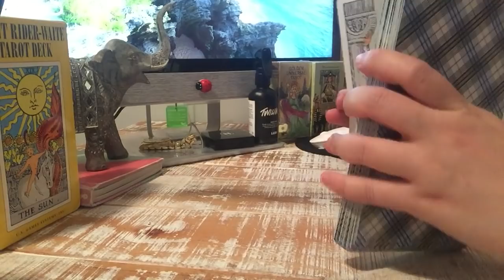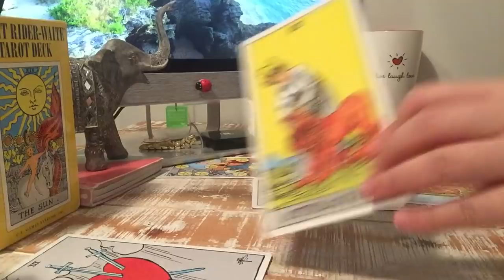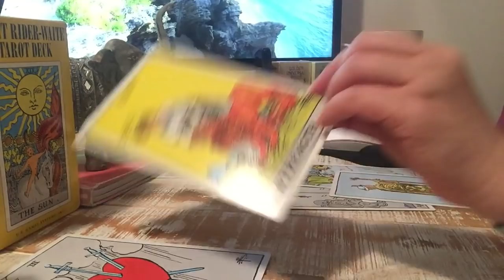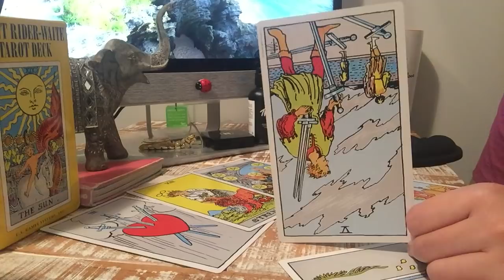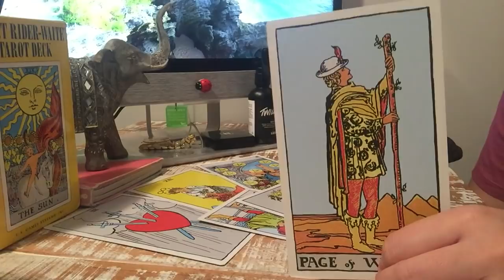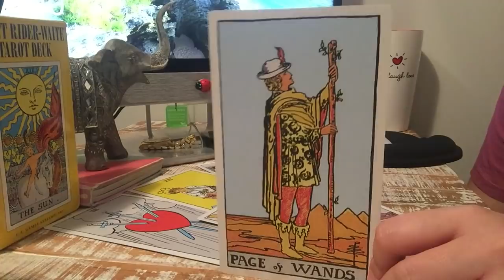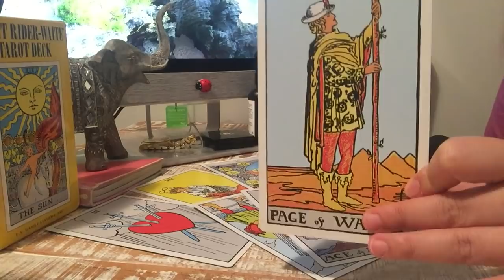LIBRA~END OF JUNE💕LOOK FORWARD TO GROWING OLD WITH U~A TEST OF TIME~ STAND BY ME💕